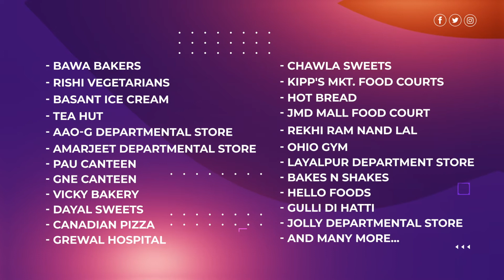Indoor Display Advertisement | Addjockey.com | Ludhiana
A Corporate slideshow video of Addjockey.com which is an indoor video display advertising company based in Ludhiana Punjab. Presentation is made by Digi Bricks Production Ludhiana.